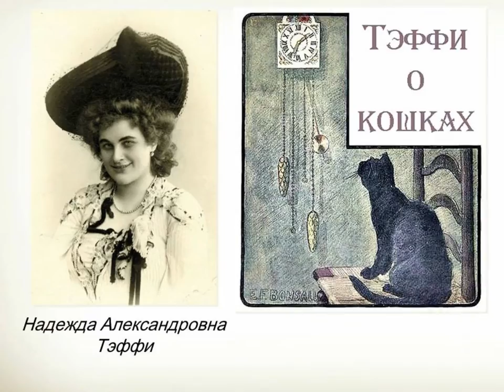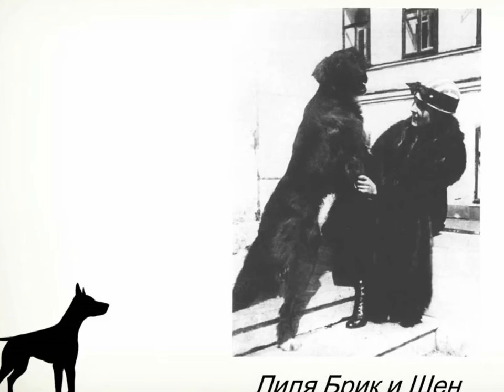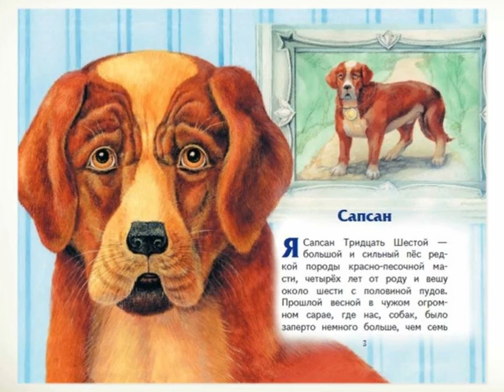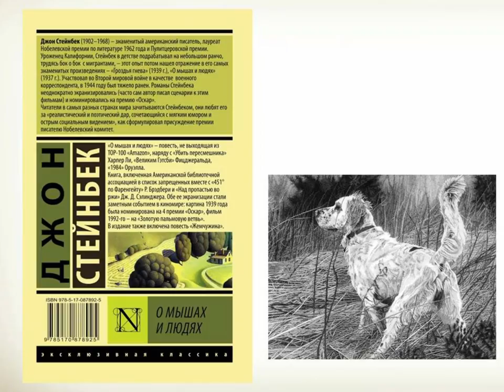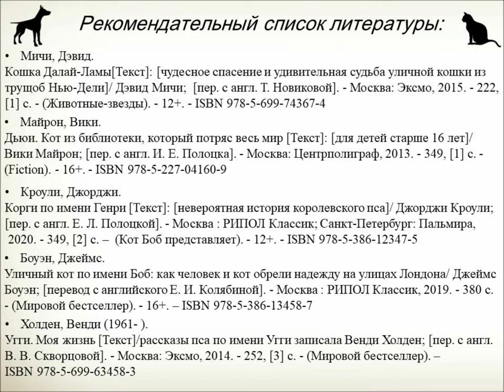Домашние животные известных писателей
Библиотека № 18 Северного округа подготовила видеопрезентацию о животных, которые помогали своим хозяевам творить; о питомцах писателей и поэтов из двух непримиримых лагерей — кошатников и собачников. Больше интересных мероприятий на нашем сайте Библиотеки Архангельска